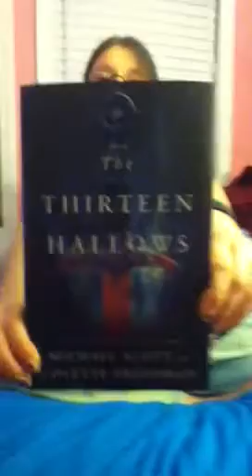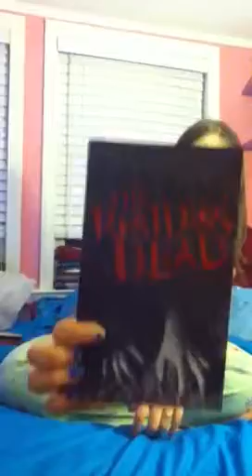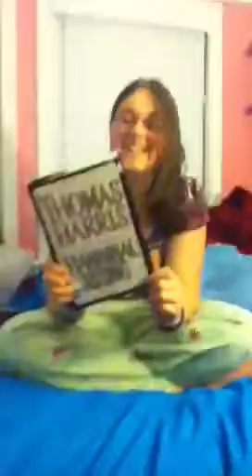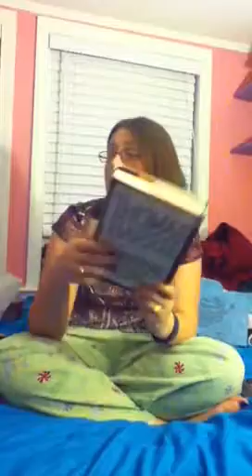In My Mailbox 14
In my mailbox Is a weekly bookish meme created by Kristi over at the story siren